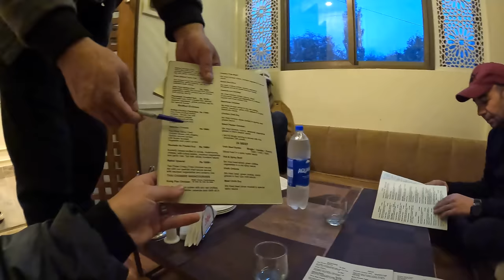Tough negotiation for a new jacket in Pakistan 🇵🇰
Chapters:
00:50 Tough Negotiation fails
13:00 Bought a $25 North-Face Jacket
18:00 Bhaijan Special Meal